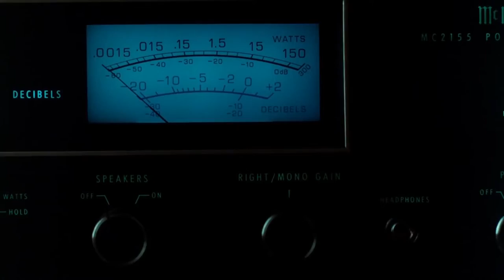The Future Kids - 80s Dreams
On Friday 25th March 2022, Belgian dreamwave producer The Future Kids released his second album “80s Dreams”, via Outland Recordings, one of the world’s leading synth and retrowave music companies.

80s Dreams is soaked in nostalgia. The album is the accumulation of the Belgian producer's decades long love for synthesizers and electronic music. Since his first album he has managed to forge his own style to honour the synthwave style of the old, while still evolving it with a fresh new sound. Sometimes dreamy, sometimes powerful, the new album draws its inspiration from 80s pop culture and the blockbuster movies of that time.

The Future Kids said of his writing process, “For this album I used a lot of layering techniques, and drum programming more similar to French house with a heavier sound. I put one of my early demos onto a montage of 80s movies, and it just clicked together. At that point I had found the direction I needed to go in, and I found a lot of nostalgic chord progressions and melodies which became the songs that are featured on the album.”

The penchant for synthwave’s chilled sub-genre ‘dreamwave’ is of course strong this year. With cassettes and CDs for The Future Kids’ sophomore album almost sold out, there is no doubt that the old retrowave sound is still alive.

“…A fantastic album of Dreamwave Bliss! The Future Kids does it again with the perfect 80's nostalgia which is a creation of beautiful and uplifting sounds. This music takes me back to my 80's childhood.” – Nick

“Beautiful uplifting dreamwave bliss that is absolutely breathtaking! The Future Kids do it again with music that makes nostalgia a way of life! Thank you for this amazing album!!!” – David

“500 characters are not enough to adequately describe this unique and magical album. The album starts off epic, what follows is dreamwave at its best. 43:29 minutes goosebumps. Sometimes dreamy, sometimes powerful and always perfectly arranged. From the first to the last second a successful masterpiece. In my opinion, this album is already a contender for the title "Album of the Year! The Future Kids has arrived in the Olympus of dreamwaves… I tip my hat to you! Chapeau!” - Tiemo